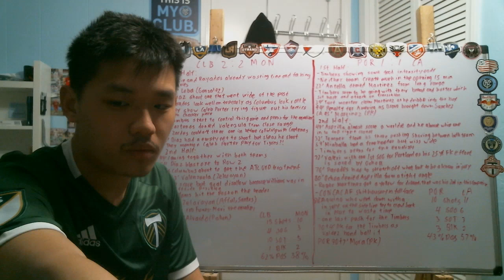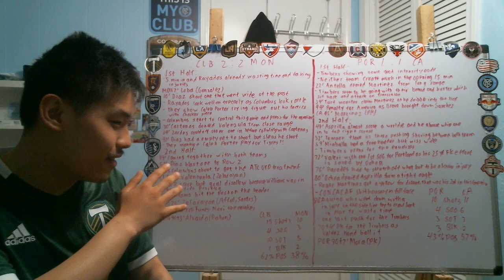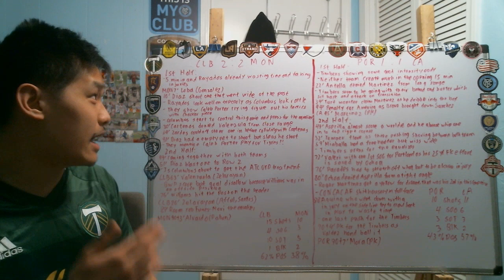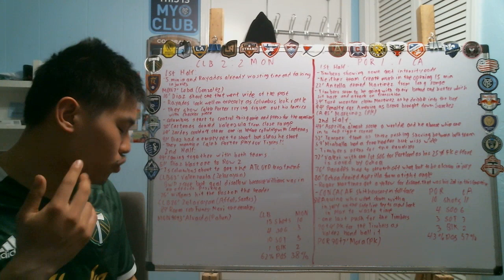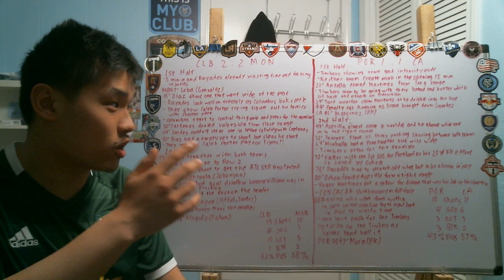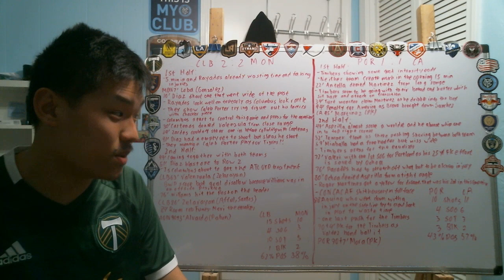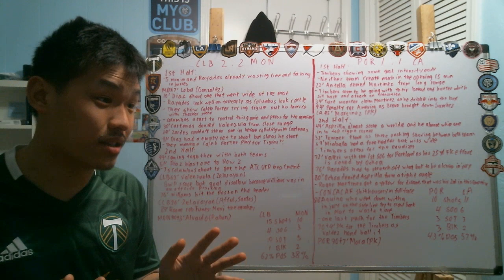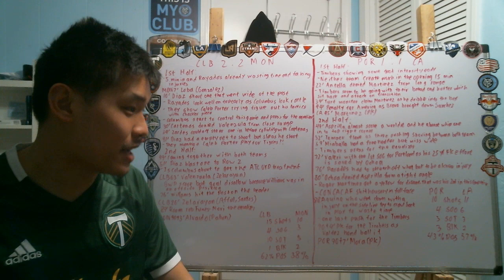Reviewing CCL Madness between Columbus Crew vs Monterrey and Portland Timbers vs Club America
Well, tonight there was definitely madness tonight in CCL especially in the match between Portland Timbers vs Club America. So let take a look at what madness occur in that match along with the first match of the night between Columbus Crew vs Monterrey.

Here are the result:
Columbus Crew 2:2 Monterrey
Portland Timber 1:1 Club America